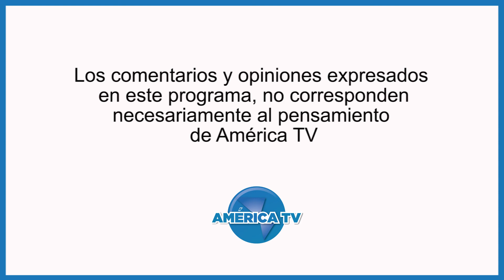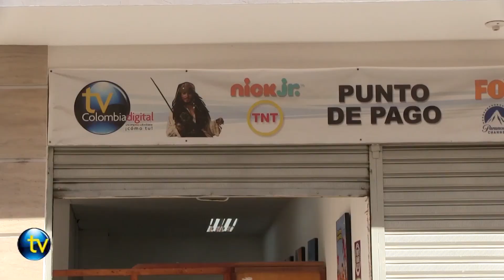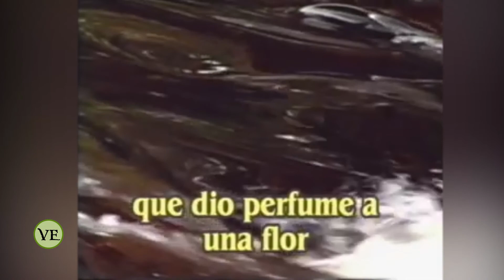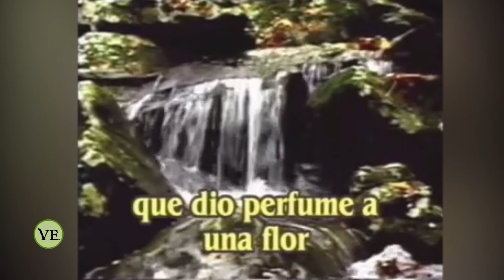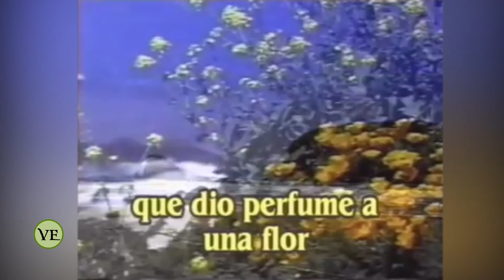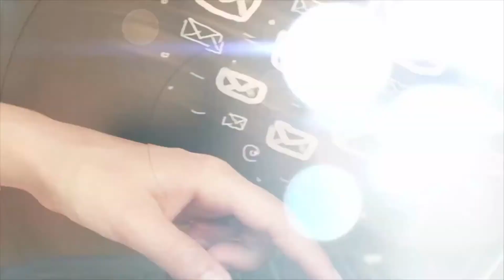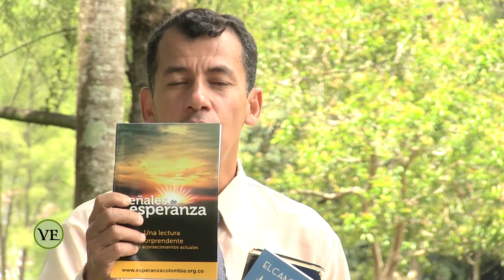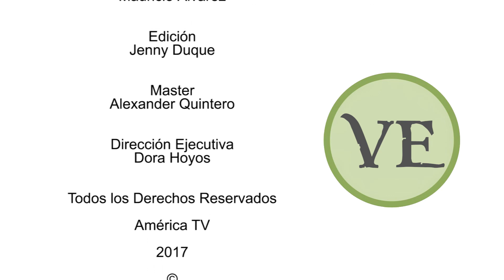Vislumbres de Esperanza - El estado de los muertos